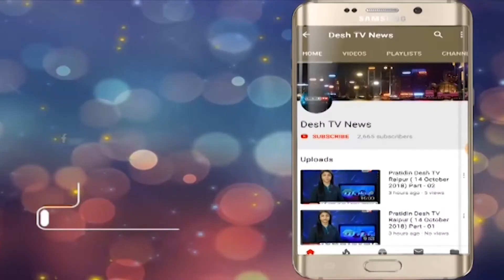National defense college | छत्तीसगढ़ दौरे पर पहुंची राष्ट्रीय रक्षा महाविद्यालय की टीम | Desh Tv News